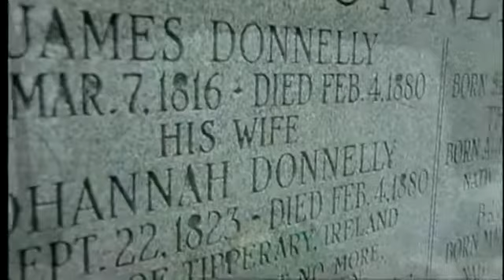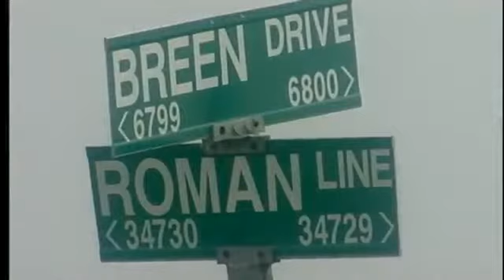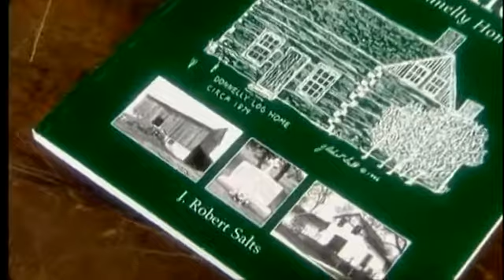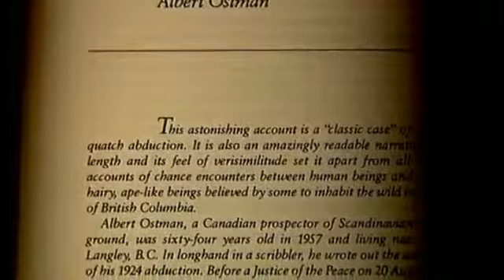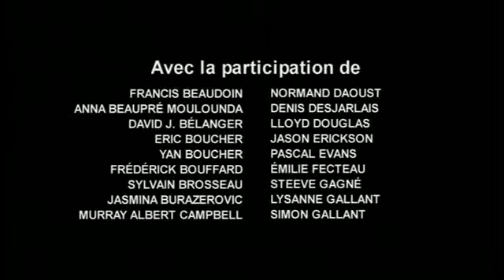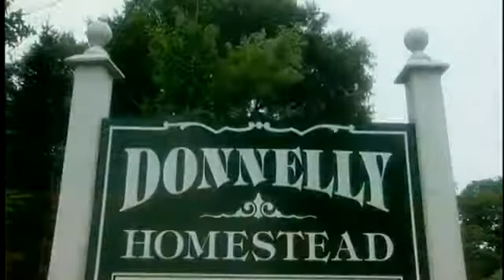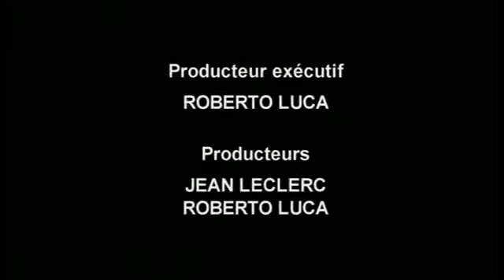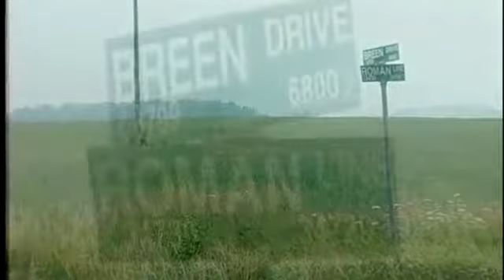Dossiers Mystères - S01E02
Rencontres insolites, pouvoirs étranges, grandes énigmes policières et trésors à retrouver, Dossiers Mystère présente les cas les mieux documentés dans le domaine de l'inexplicable,.

Rencontres insolites, pouvoirs étranges, grandes énigmes policières et trésors à retrouver, Dossiers Mystère présente les cas les mieux documentés dans le . Dans un monde rasionel.